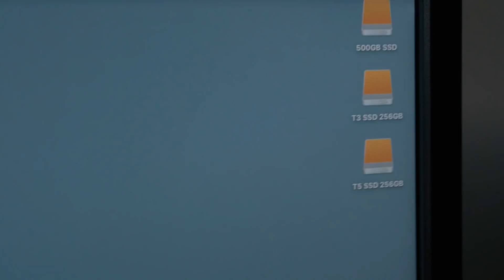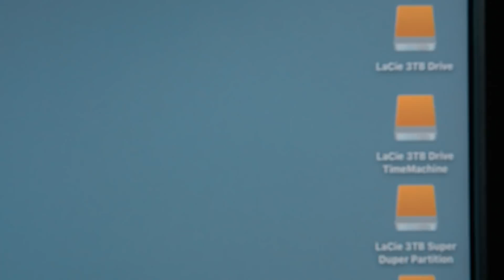USB Hubs Don't Work | Why MacBook Pro Needs More Ports